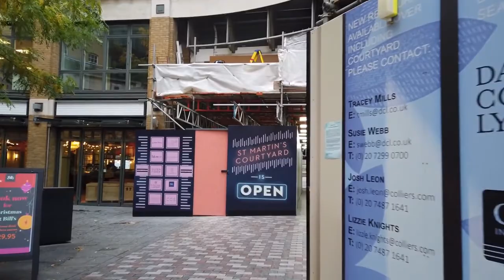Walking In London (ENGLAND) - (UK) 🇬🇧- Westminster to Piccadilly Circus - 4K 60fps (UHD)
We are in London, the great city and the capital of ENGLAND.

On this cloudy day in fall we start our tour at Westminster Abbey, the royal church. Next we walk to the Palace of Westminster. From there we cross over the river Thames towards the South Bank and walk around Waterloo Station and along the Thames for a bit.

Eventually we cross over the North Bank again and have a stroll through Covent Garden. There many shops and also the market hall is worth a visit.

When we pass Leicester Square with many theatres we also walk around Chinatown for a few minutes. Then we head to Piccadilly Circus, another famous London spot, where we end our walk.

Timeline:
0:00 Westminster Abbey
4:45 Palace of Westminster
6:00 Westminster Bridge
9:00 South Bank / Waterloo
13:00 London Eye
15:00 Along the South Bank
21:00 Waterloo Bridge
25:00 Covent Garden
39:30 Leicester Square
44:30 Chinatown
50:30 Piccadilly